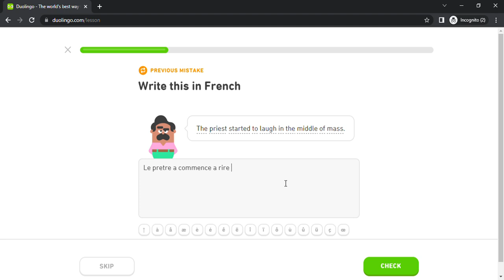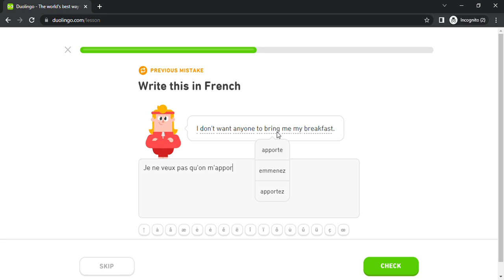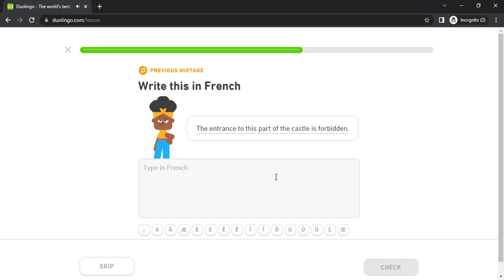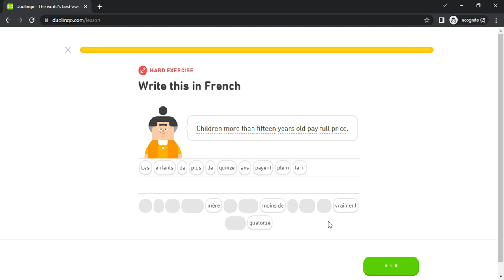Duolingo #3612 French - English (Part 12 - A Bad Vacation and Express Needs)